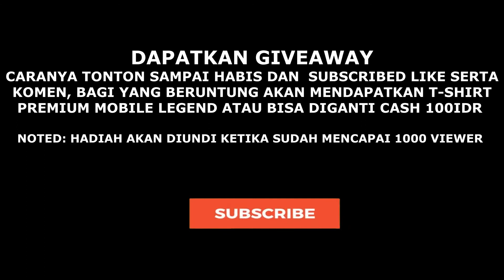WHEN ATLAS FREE FROM BAN || MOBILE LEGEND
Atlas Mobile Legend
Hero Tank Baru ini adalah salah satu hero favorit ban di mode rank, karen ultinya yang bisa menghook 5 hero sekaligus lalu membanting musuh ke area yang ditargetkan
Tapi bagaimana jika hero ini lepas dari ban?? pastinya game akan berat sebelah karena pertumbuhan defence dan health nya luar biasa asal usernya juga sudah jago memakai
hero Atlas ini

Karena itu yuk tonton user atlas dengan winrate 85 % ini dan simak juga emblem, item ,combo dan battle spellnya
ok check this out!!

Rekomended item atlas terkuat 2020 :
*Movement Item : worrior boots
-Item Core : Courage Mask, Warrior Boots, Fleeting Time, Immortality, Twilight Armor, Dominance Ice

Rekomendasi emblem atlas terkuat 2020 :
-Custom support emblem

Rekomendasi battle spell atlas :
-flicker

mlbb id : Reogers
Editor: Corel Draw/Movavi
Screen Recorder: Default Xiaomi 5A
Device: Xiaomi 5A (hp kentang)

atlas build dock
atlas build door
atlas damage build
build atlas terkuat dan tersakit
jack atlas deck build duel links
atlas d'dc build
atlas d build
atlas damage build mobile legends
battletech atlas d build
atlas build emblem
atlas build elevator
atlas endgame build
atlas epic build
warframe atlas endgame build
atlas prime endgame build
gm atlas engine build
tu/e atlas building
atlas build fence
atlas build first ship
atlas build failure
build for atlas ml
build for atlas
atlas farm build
build atlas from source
atlas founder build
atlas build guide
atlas build galleon
atlas build guide ml
atlas build group
atlas ore gaze build
atlas galleon build guide
atlas game build
atlas golem build
atlas build house
atlas how build ship
build hero atlas
build hero atlas terkuat
build hero atlas ml
atlas harbor build
atlas how build sloop
atlas how build raft
atlas build ideas
atlas build in freeport
atlas build iflynn
atlas build install
apache atlas build and install
atlas ii build battletech
atlas ii build
atlas jail build
jira atlas build
atlas kraken build
atlas kraken builds mwo
kelbly atlas build
atlas build limit
atlas build mobile legends
warframe atlas landslide build
atlas how to build large shipyard
atlas landslide build
build atlas library
atlas build mlbb
atlas build mwo
atlas build manchester
atlas build medium ship
atlas build mac
atlas build nelson
atlas build and construction
atlas build and construction inc
atlas n scale buildings
atlas build on ship
atlas build on raft
atlas build on claimed island
atlas building on ship
atlas building old street
atlas building old street rent
atlas building oakland
atlas building old street buy
atlas o buildings
atlas o building kits
atlas o scale buildings
atlas o gauge buildings
atlas o scale building kits
atlas o scale train buildings
atlas build paladin
atlas build poe
atlas prime build
atlas prime build warframe
best atlas build paladins
atlas prime build 2019
atlas pvp build
vw atlas build quality
atlas build reddit
atlas build raft
atlas build ramp
atlas rumbler build
atlas rumbler build 2019
atlas roof build
atlas rumbler build 2018
atlas residential build to rent
atlas build schooner
atlas build sloop
atlas build ship
atlas build spell
atlas build submarine
atlas build shipyard
atlas build small shipyard
atlas build small ship
atlas build time
atlas build tips
atlas build to rent
atlas build trap
build atlas terkuat
build atlas tersakit
build atlas tersakit 2020
atlas tank build
atlas build underwater
atlas umbra build
atlas umbral build
warframe atlas umbra build